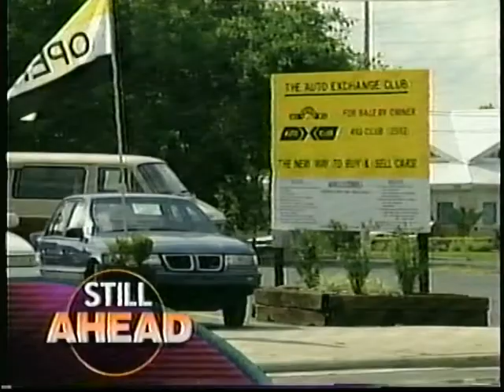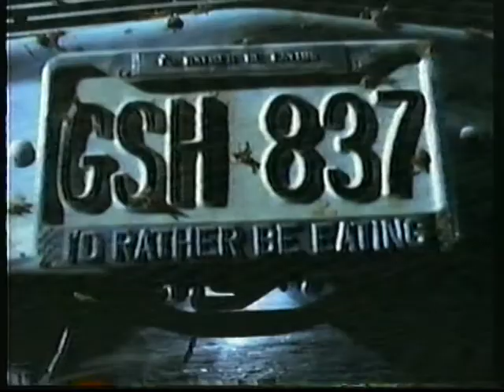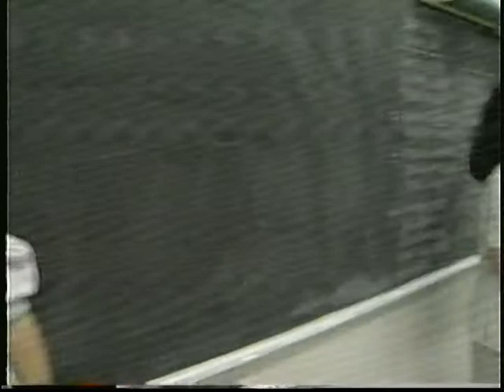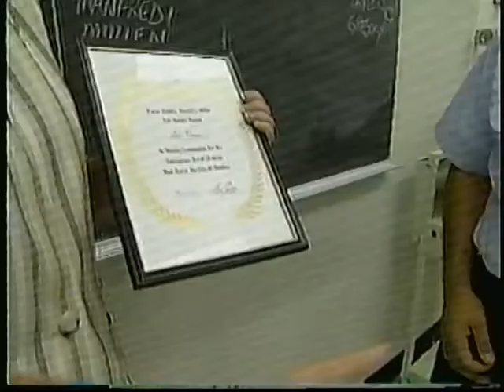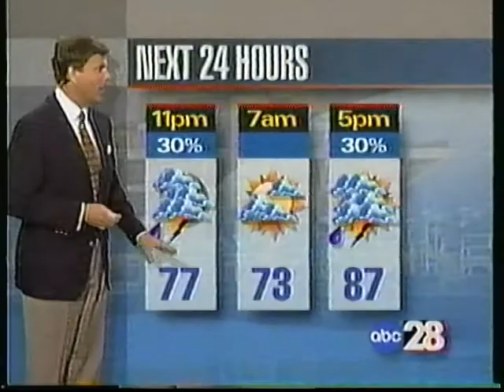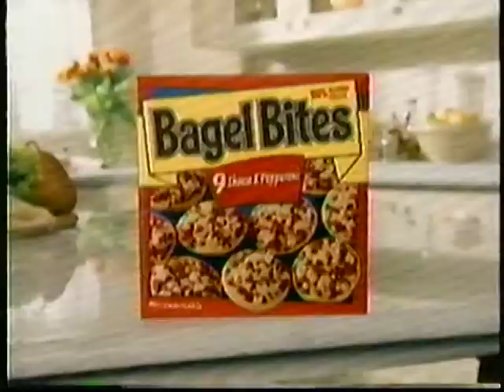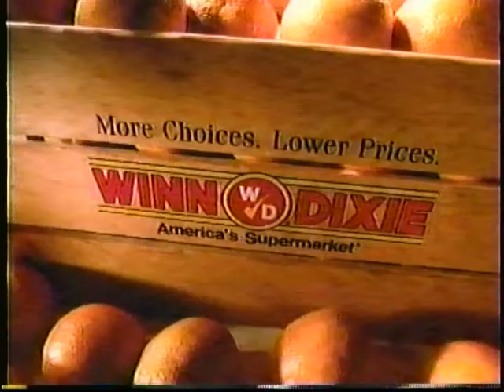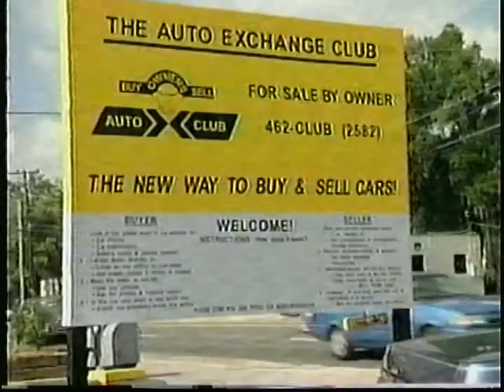WFTS ABC Tampa 5:00 pm News (partial) May 19, 1997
Martie Tucker
Brendan McLaughlin
Wayne Shattuck
Peter Bernard
Frank Fraboni